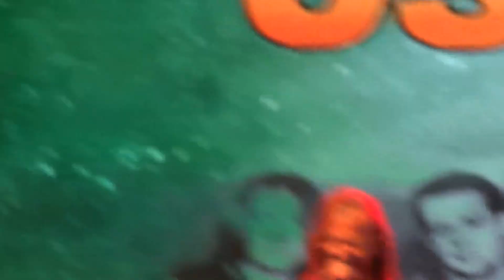Osvajači - Možda nebo zna [Zlatibor, HillsUp 2015]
HillsUP Music festival, Zlatibor 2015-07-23